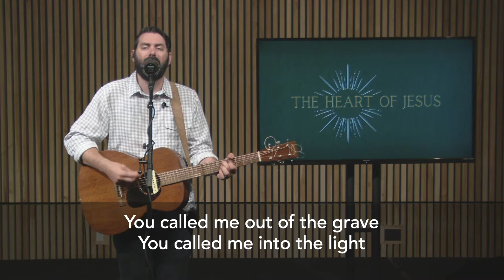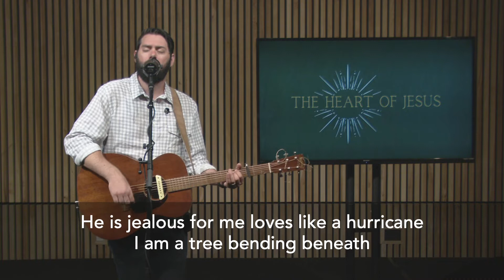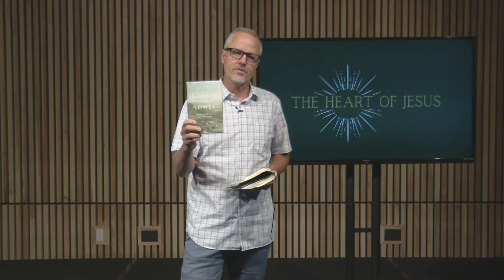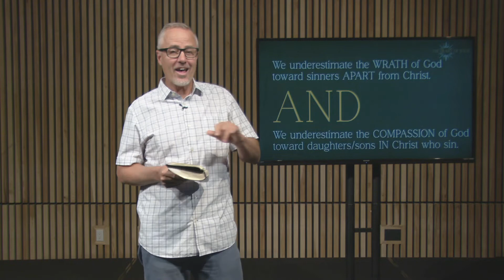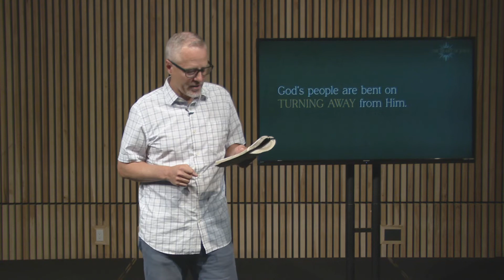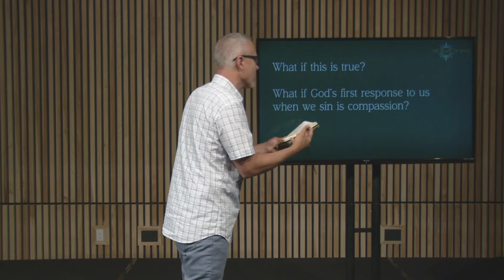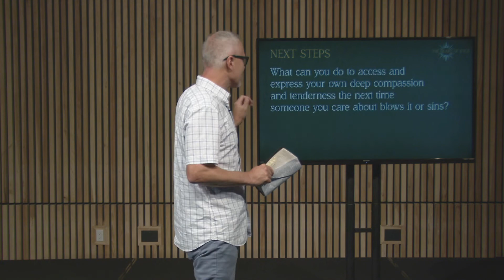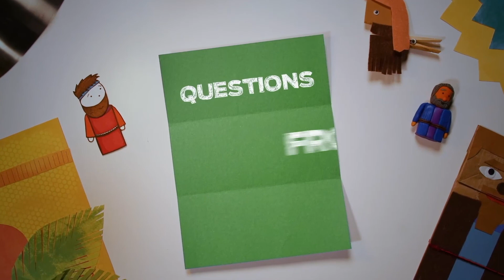The Tenderness of Jesus